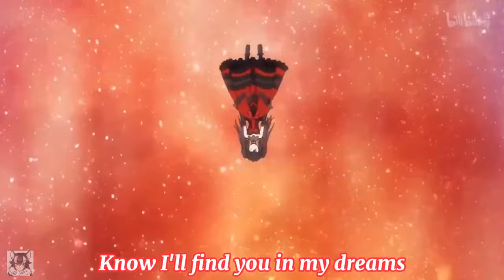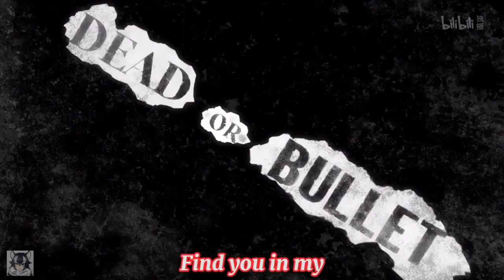Date A Bullet : Nightmare or Queen 「AMV」 Kurumi Vs Queen Tribute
✘ SONG INFORMATION ✘
☆ Name ➼Dreams pt 2
☆ Artist ➼ Lost Sky
☆ Anime ➼ Date a Bullet
☆ Discord ➼ Wolf-Senpai # 4312
Server : Soon
☆ Tiktok ➼ officialwolfsenpai

✘ LYRICS ✘
I can almost feel you
Wa-, wa- walking in the distance
Inside these parallel dimensions all along
Know I'll find you in my dreams
That is not reality
Find you in my
Dreams
Walking in the distance
Dreams
Find you in my dreams

✘ TAGS ✘